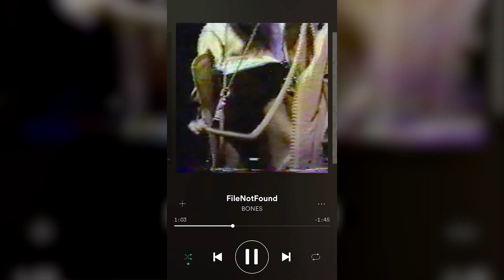Fett essen gehen😋 MontanaBlack Instagram Story